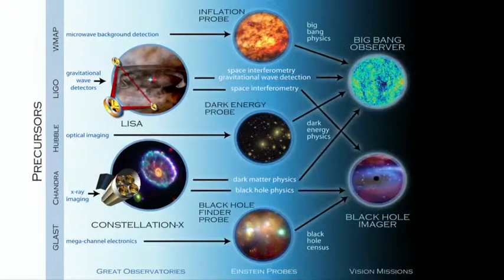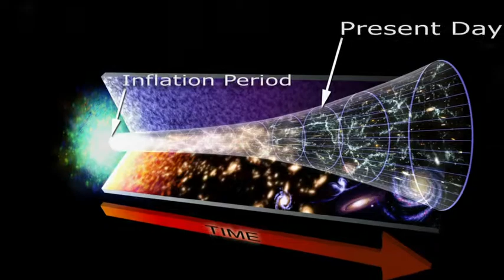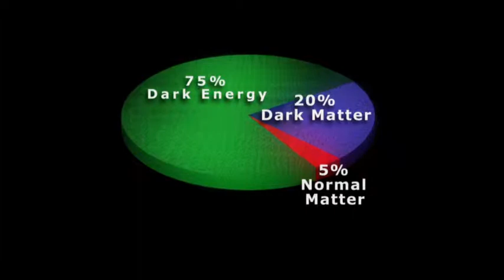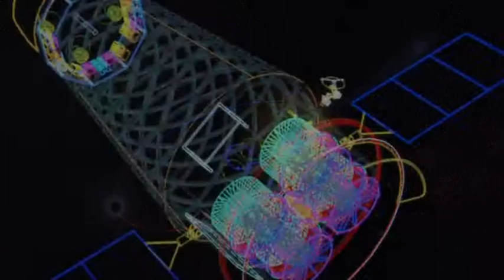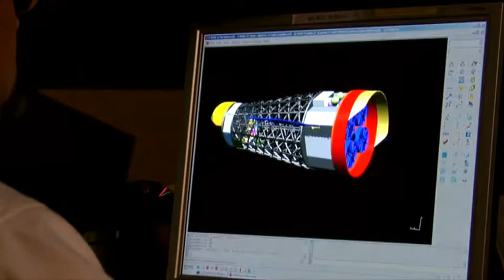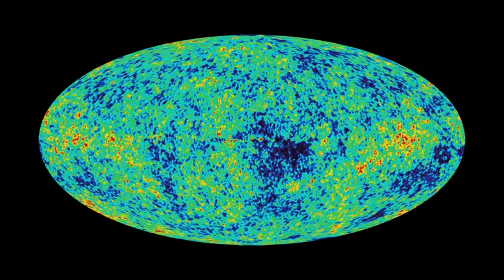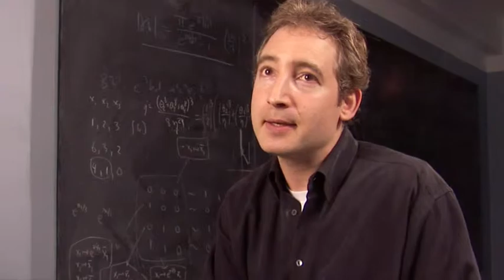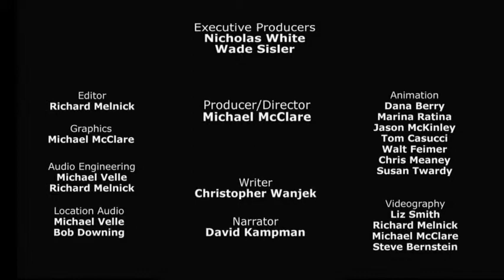NASA: Beyond Einstein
Beyond Einstein
Albert Einstein's theories rank among humanity's greatest achievements. They sparked the scientific revolution of the 20th Century. In their attempts to understand how space, time and matter are connected, Einstein and his successors made three predictions:

First, that space is expanding from a Big Bang. Second, that black holes exist -- these extremely dense places in the universe where space and time are tied into contorted knots and where time itself -- stops. And third, that there is some kind of energy pulling the universe apart. These three predictions seemed so far-fetched, that everyone, including Einstein himself, thought they were unlikely. Incredibly, all three have turned out to be true. This is where NASA's Beyond Einstein program begins. Using advanced space-based technology to explore these three questions, NASA and its partners begin the next revolution in our understanding of the universe. NASA's Beyond Einstein program is poised to complete Einstein's legacy -- and ultimately unravel the mysteries of the Universe.

Animation Number: 10806
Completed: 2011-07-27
Producer: Michael D. McClare (HTSI)
Scientists:
Richard Mushotzky (University of Maryland)
 Michelle Thaller (NASA/GSFC)
 Kim Weaver (NASA/GSFC)